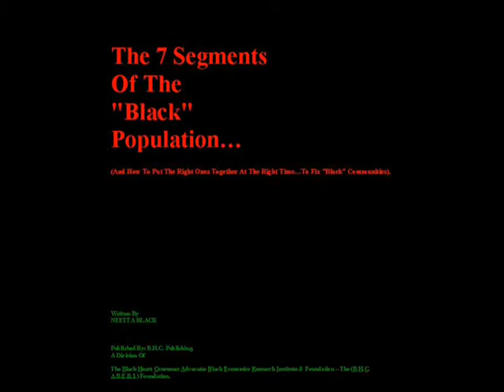Ministries - It's Time To Tell The Truth - (INTRO - Trailer)...